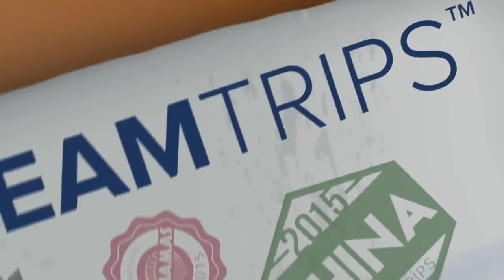Kilkenny, Ireland DreamTrips Recap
Members explored Kilkenny, Ireland on a Dreamtrip this past June. They took a guided walking tour of its landmarks and viewed preserved medieval architecture. Check out the highlights from their trip!

About DreamTrips
DreamTrips™ is a travel and leisure club community where members enjoy customized travel opportunities and valuable deals at select restaurants, hotels, excursions and entertainment venues all over the world. The DreamTrips Membership appeals to the unique mindset of the traveler, with the idea that “the best way to experience the world is together.”